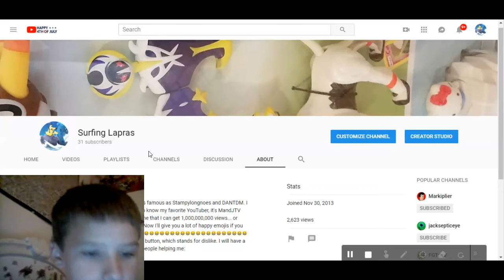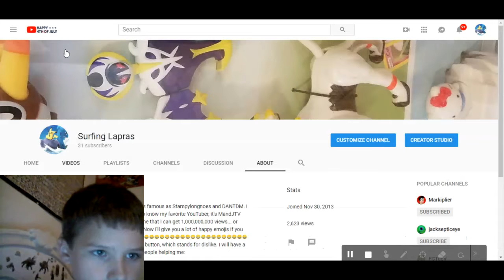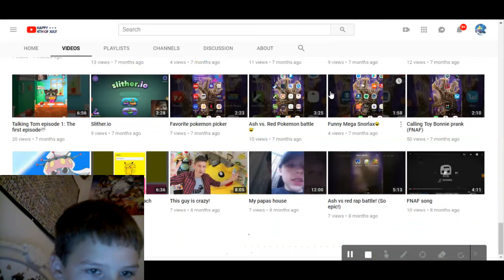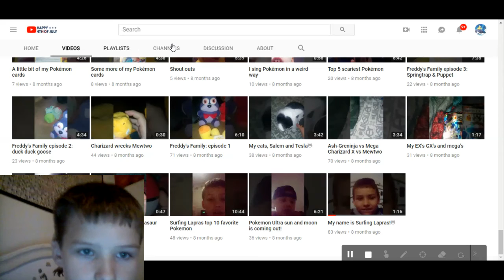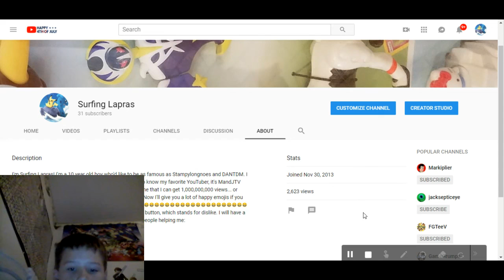2,000 VIEWS!!!! 😁😁😁😁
My channel just hit 2,000 views!!! Thx so much, I love you guys, and we have 30 subs, average, I have 200 views on one video!!!